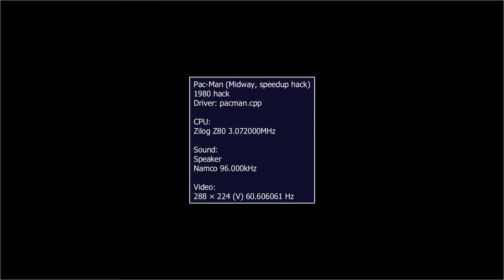pac man fast 37 1 life no extra life and hard difficulty 2 games highest score 24,110 points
1 life no extra life and hard difficulty 2 games highest score 24,110 points